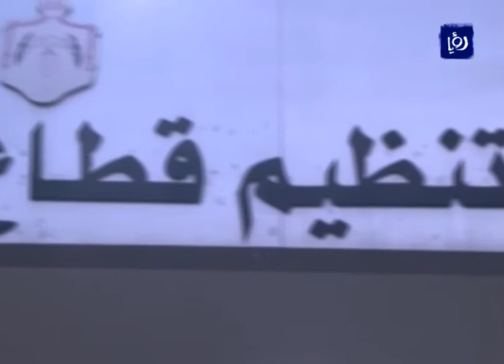تنظيم الطاقة: هدفنا تخفيض الفاقد الكهربائي 12% عام 2020 - (22-4-2017)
قال رئيس مجلس مفوضي هيئة تنظيم قطاع الطاقة والمعادن المهندس فاروق الحياري ان الهيئة وضعت خطة لخفض الفاقد الكهربائي على شبكات النقل والتوزيع على حد سواء لتصل إلى حوالي 12 بالمئة عام 2020.
وأوضح المهندس الحياري ان الهيئة تسعى للوصول الى نسبة فاقد عام 2020 مقدارها 1.8بالمئة على نظام النقل وحوالي 10بالمئة على نظام التوزيع مشيرا الى ان نسبة الفاقد لدى شركات توزيع الكهرباء تراجعت عام 2016 مقارنة مع عام 2015 بنسبة "مؤثرة".